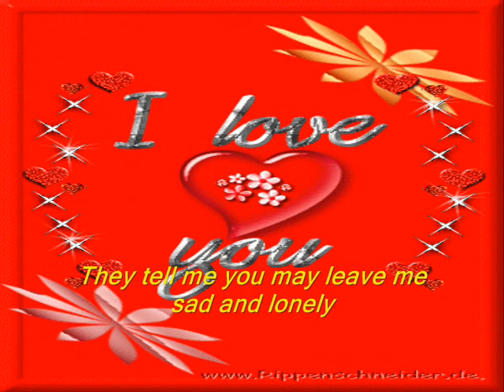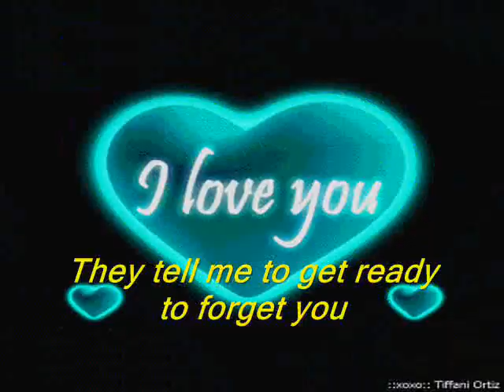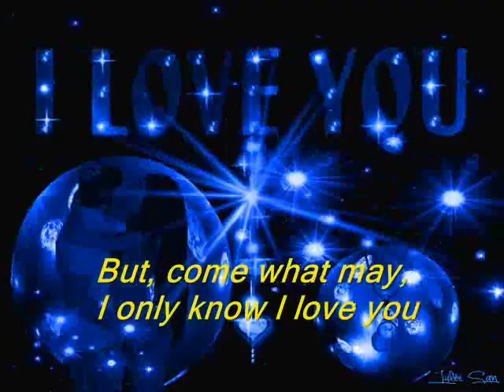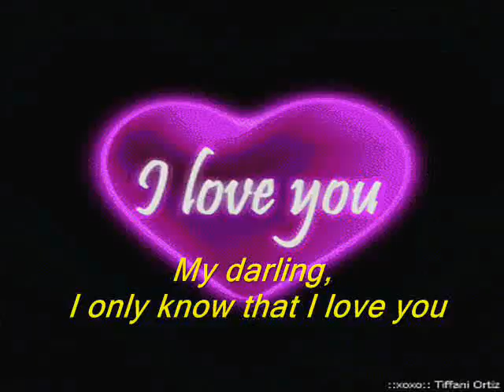CLIFF RICHARD - I only know that I love you (Lyrics) Na voce 'na chitarra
Sometimes you just love a girl You don't know why. just because. sigh.
This is best version of the song "Na voce 'na chitarra"